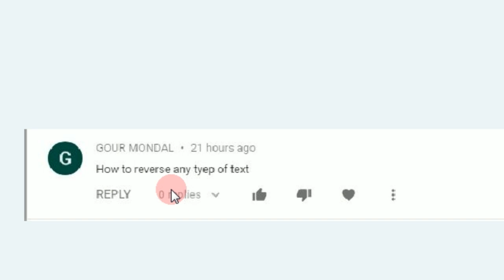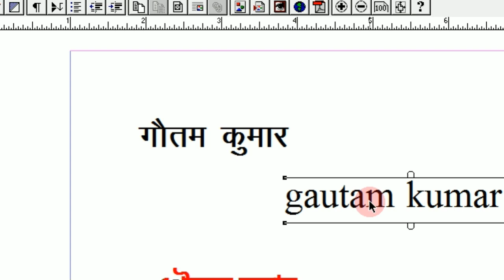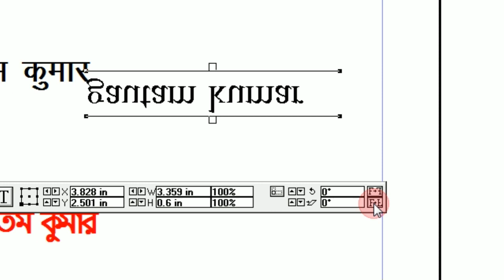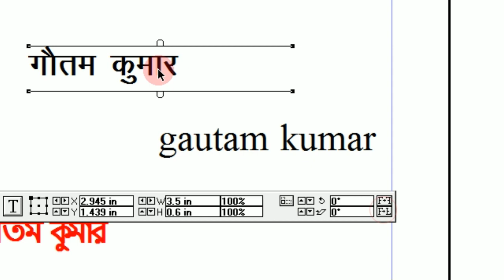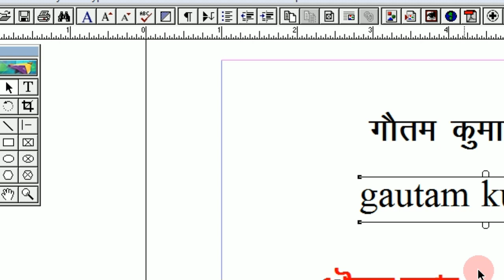How To Reverse English ,Hindi & Bangla Text In Pagemaker||Reverse Any Type Of Text Tutorial In Hind